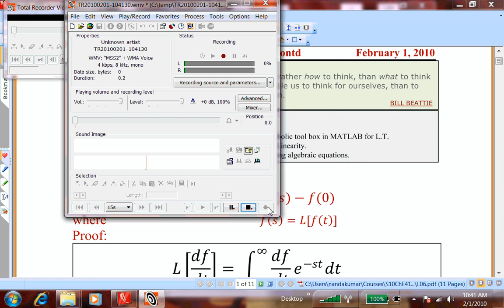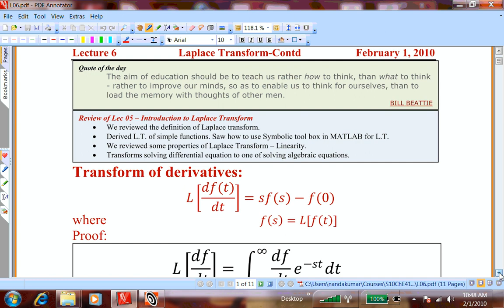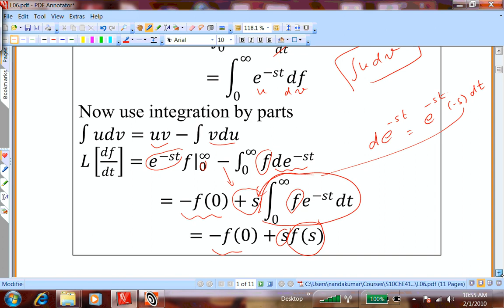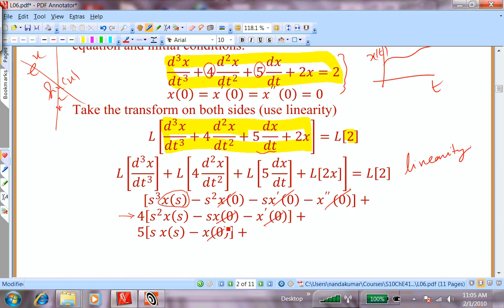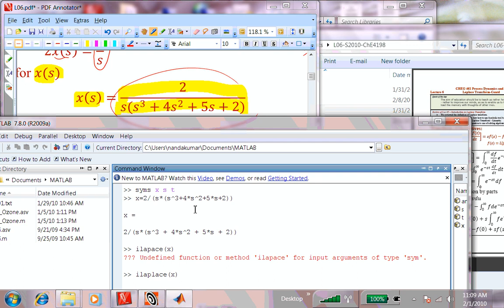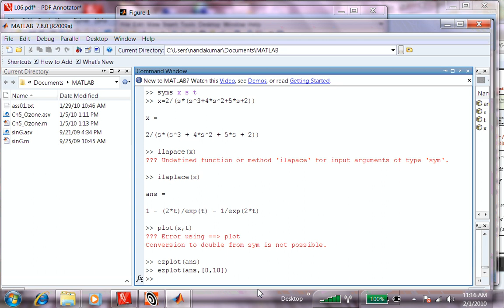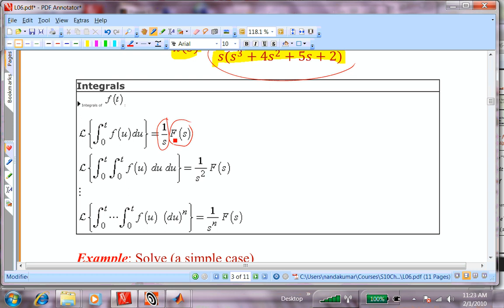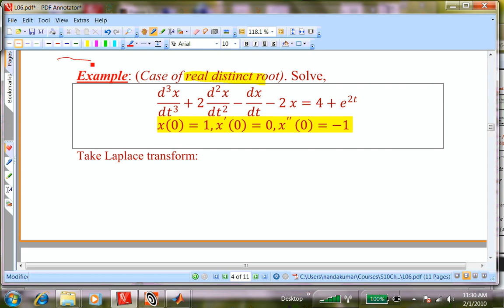L06_S09_ChE4198.mp4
Laplace Transform